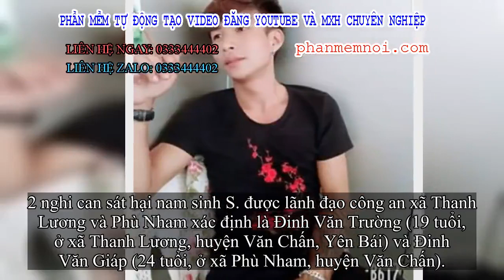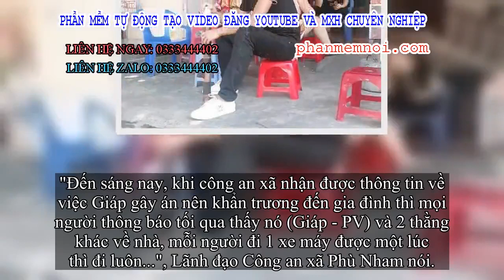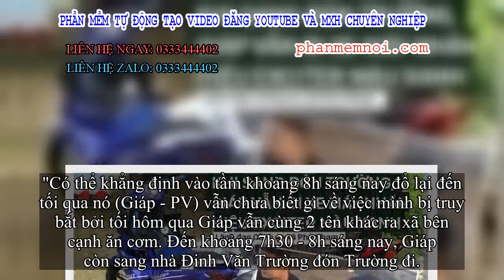✅ Sáng nay, 2 nghi can vẫn đón nhau bằng xe Exciter màu xanh nghi của nam sinh chạy Grab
Đặt Mua  Qua ZALO 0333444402

✅Lãnh đạo Công an xã Phù Nham và xã Thanh Lương, huyện Văn Chấn, Yên Bái xác nhận 2 nghi can trong thông báo truy tìm đối tượng sát hại nam sinh Nguyễn Cao S. (SN 2001, trú tại Thanh Hoá - chạy xe ôm công nghệ Grab) chính là người địa phương.
2 nghi can sát hại nam sinh S. được lãnh đạo công an xã Thanh Lương và Phù Nham xác định là Đinh Văn Trường (19 tuổi, ở xã Thanh Lương, huyện Văn Chấn, Yên Bái) và Đinh Văn Giáp (24 tuổi, ở xã Phù Nham, huyện Văn Chấn).
Lãnh đạo Công an xã Thanh Lương cho biết: Hiện Công an ở Hà Nội và công an địa phương đang truy bắt đối tượng Đinh Văn Trường.
Đối tượng Đinh Văn Giáp.
Trong bức ảnh nam sinh Nguyễn Cao S. gửi cho bạn cùng phòng và người bạn gái mới quen trước khi bị sát hại thì đối tượng Đinh Văn Trường là người có dáng vẻ to cao hơn người ngồi cùng và là người không có hình xăm ở cánh tay.
Vị này cũng cho biết, trong sáng nay, Đinh Văn Trường vẫn có mặt tại địa phương và hiện cơ quan công an đang truy bắt đối tượng gắt gao.
Còn lãnh đạo Công an xã Phù Nham xác định, 1 trong 2 nghi can sát hại nam sinh Nguyễn Cao S. là Đinh Văn Giáp người địa phương. Trong hình ảnh thông báo tìm người, Giáp là đối tượng có hình xăm ở cánh tay.
Theo vị này, vào tối qua Đinh Văn Giáp về địa phương nhưng thời điểm này công an xã chưa nhận được thông về việc đối tượng gây ra án mạng ở Hà Nội.
Đối tượng Đinh Văn Trường.
"Đến sáng nay, khi công an xã nhận được thông tin về việc Giáp gây án nên khẩn trương đến gia đình thì mọi người thông báo tối qua thấy nó (Giáp - PV) và 2 thằng khác về nhà, mỗi người đi 1 xe máy được một lúc thì đi luôn...", Lãnh đạo Công an xã Phù Nham nói.
Vị này cho biết thêm, khi về nhà tối qua, Giáp đi chiếc xe máy nhãn hiệu Exciter màu xanh. Trước đây, ở địa phương đối tượng không có xe máy.
Hiện công an xã đang phối hợp cùng nhiều đơn vị tiến hành truy bắt hắn ở nhiều nơi nhưng chưa phát hiện tung tích, dấu vết gì.

Đinh Văn Giáp là đối tượng có hình xăm ở tay.
"Có thể khẳng định vào tầm khoảng 8h sáng nay đổ lại đến tối qua nó (Giáp - PV) vẫn chưa biết gì về việc mình bị truy bắt bởi tối hôm qua Giáp vẫn cùng 2 tên khác ra xã bên cạnh ăn cơm. Đến khoảng 7h30 - 8h sáng nay, Giáp còn sang nhà Đinh Văn Trường đón Trường đi.
Nếu biết mình bị truy bắt chắc chắn chúng sẽ không đi đón nhau như thế. Khi sang đón thằng Trường, thằng Giáp vẫn đi xe máy nhãn hiệu Exciter màu xanh...", lãnh đạo Công an xã Phù Nham nói.
Thông tin về nhân thân của Đinh Văn Giáp vị lãnh đạo Công an xã Phù Nham cho biết: Ở địa phương, đối tượng có 1 tiền án về tội "Mua bán người trái phép", bị bắt ngày 5/4/2013, ra tù vào tháng 2/2018.
Bố mẹ đối tượng đã bỏ nhau từ lâu, nhà có 2 anh em trai. Hiện em trai Giáp đang trong tù.
Từ ngày bố mẹ bỏ nhau, Giáp ở với bố và bà nội nhưng cũng thiếu sự quan tâm của người lớn.
Thời điểm mới đi tù về vào năm 2018, Giáp không nằm trong diện theo dõi nghi nghiện của địa phương. Tuy nhiên, thời gian sau đó đến nay có thể đối tượng đã đi vào con đường nghiện ngập.
Tết